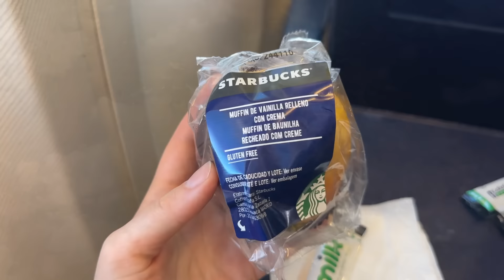Vlog: долгая дорога домой и неприятный случай во Львове😡